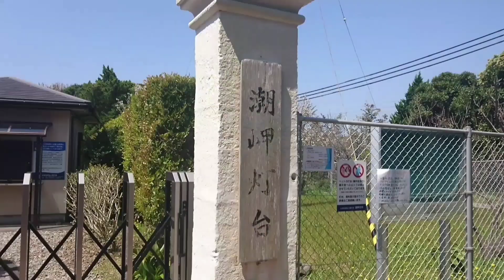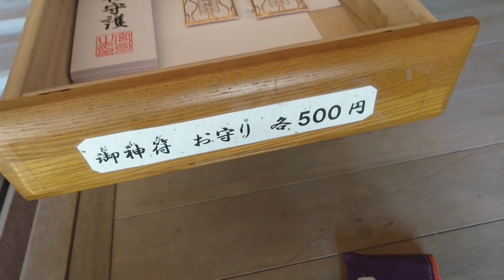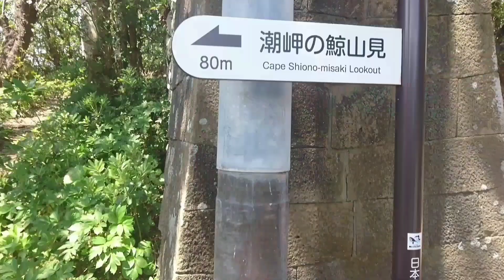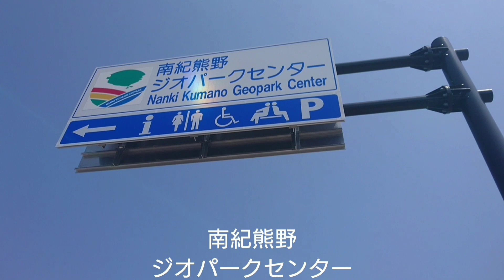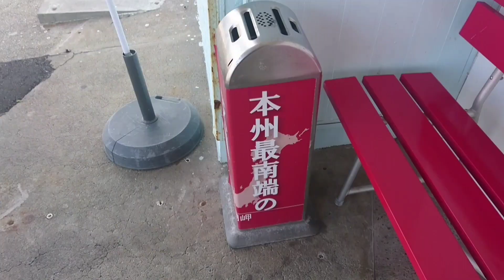東京から四国へ歩き旅 和歌山県串本町 潮岬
総移動距離 約743km

本州最南端にきた。初めてだ。
キャンパーの情報によると
明日から閉鎖らしい。
とても素晴らしいキャンプ場だが
やっぱりコロナの影響か。

私の歩き旅も再開はいつになるのだろう。
和歌山市に行ったらやることが沢山だなw

ballwatch ソロキャン 和歌山県 自動巻き最強 mont-bell#クロノスドーム#ダーンタフソックス#ナンガ#ナンガオーロラ750#キャラバンブーツ#スーパーフィットインソール#ドイター#ドイターエアコンタクトプロ#プロモンテ#お守り#神社巡り#キャンプ#和歌山県#串本町#橋杭岩#本州最南端#潮岬